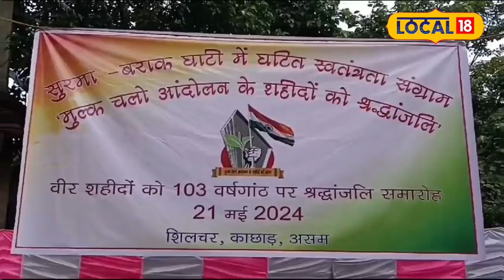Silchar News | শ্বহীদ চাহ শ্ৰমিকক শ্ৰদ্ধাঞ্জলি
মুলুক চলো আন্দোলনৰ ১০৩ সংখ্যক জয়ন্তী উপলক্ষে চাহ শ্ৰমিক শ্বহীদ সকলক শ্ৰদ্ধাৰে সুঁৱৰিলে বৰাক উপত্যকাৰ তিনিখন জিলাৰ লোকসকলে।
মুলুক চলো আন্দোলন শ্ৰদ্ধাঞ্জলি সমাৰোহ আয়োজন সমিতিৰ উদ্যোগত শিলচৰত এক শ্ৰদ্ধাঞ্জলি অনুষ্ঠানৰ আয়োজন কৰা হয়। হিন্দী ভৱনত মুলুক চালো আন্দোলনত মৃত্যু হোৱা লোকসকলক গণ্যমান্য ব্যক্তিসকলে শ্ৰদ্ধাঞ্জলি জ্ঞাপন কৰে।